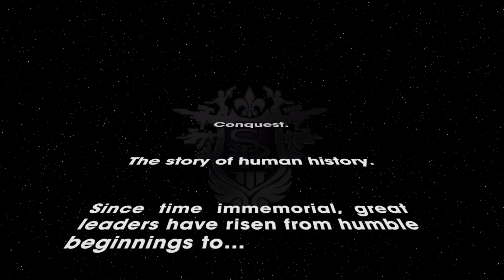SAINTS ROW 3 IS PERFECT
This Saints row game is my favorite saints row game ever. This game is so fun. Even when you get further in the game, the more fun it becomes. I wanted to revisit this game just because how booty the new saints row was.

WE LIVE RN! COME THRU AND CHILL WITH THA HOMIES!

saintsrow,the third,saintsrow3,2022